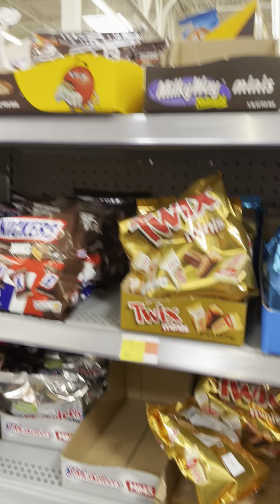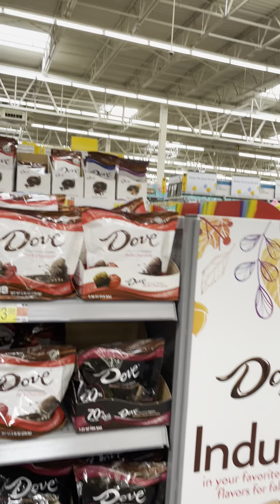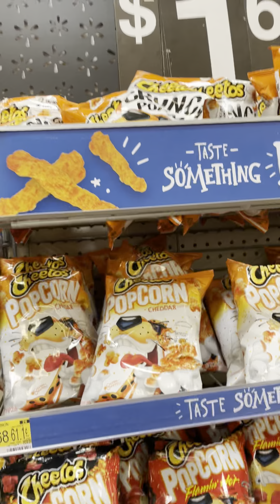Walmart ke ke kenlam